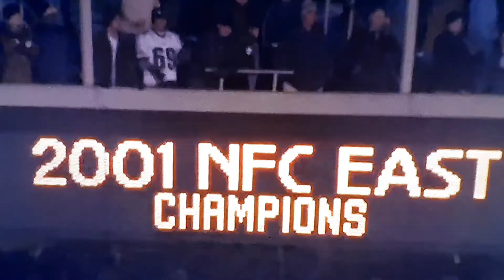PHILADELPHIA EAGLES TODD PINKSTON Highlights 🦅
I'm back with another highlight video for y'all, this one is featuring former wide receiver Todd Pinkston. He played with the Philadelphia Eagles from 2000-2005, he played and won multiple (Division Titles), played in NFC Championship games, and played in a Super Bowl. I had to Redo this because of bad quality, enjoy watching. FLY EAGLES FLY